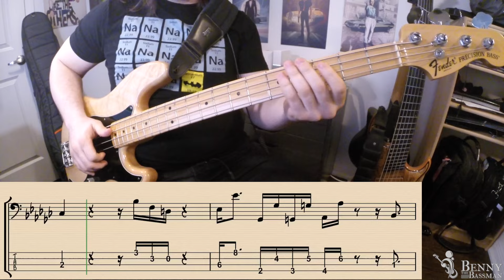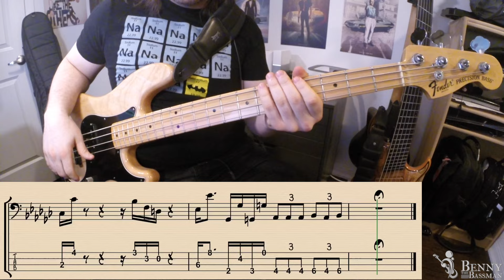Jamiroquai - Virtual Insanity [BASS COVER] - with notation and tabs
Stuart Zender was a huge part of the earlier Jamiroquai sound. Such original playing on those first few albums. Here's my best attempt to recreate his work on arguably Jamiroquai's most enduring single, Virtual Insanity. Enjoy!

Gear/settings:
- 2011 Fender American Deluxe Pbass
- D'Addario nickel (round) wound medium gauge strings
- Pickup knob: neutral
- Treble: rolled off a bit
- Avalon U5 D.I.
- Protools 11 (minor EQ + compression for the slap)